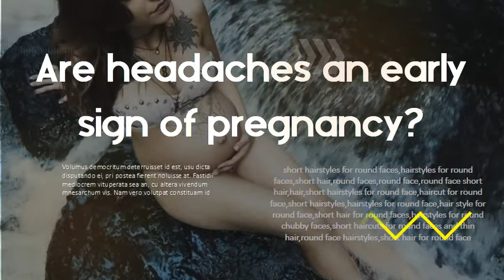Are headaches an early sign of pregnancy - What causes headache during 2nd trimester pregnancy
Pregnancy Symptoms: 14 Early Signs You May Be Pregnant. The good news: Migraines become less frequent as pregnancy progresses. “Fluctuating hormones tend to make headaches worse, and estrogen. Are You Pregnant? 12 Early Signs of Pregnancy | Live Science Getting headaches is a common symptom during the first trimester, Moss said. They could be a sign of hunger or dehydration, or may even be. Pregnancy Symptoms - Early Signs of Pregnancy Headaches: Experts believe the sudden rise of hormones and or blood flow in your body leads can cause headaches. There is an approximate 50% increase in. 24 Early Pregnancy Symptoms & Signs: Am I Pregnant? Or Is. Headaches: Headaches, as well, may be related to changing hormone levels and may occur throughout pregnancy. Food aversions or cravings: Cravings may. Headaches in Early Pregnancy - Stanford Children's Health Nearly all women have occasional headaches, but having a headache in pregnancy is not fun. And, managing headaches is especially tricky in the first trimester. Headaches in Early Pregnancy - Health Encyclopedia. And, managing headaches is especially tricky in the first trimester when you should avoid. Those who also suffer with nausea and vomiting in early pregnancy can become dehydrated. Mice with a Migraine Show Signs of Brain Damage. Early Signs of Pregnancy: Pregnancy Symptoms | Pampers You might be wondering if you are pregnant, and whether there are any clues that you may be. Find out about the early signs of pregnancy and. Early pregnancy symptom: headaches - Kidspot Gruelling headaches tend to happen in the early days of pregnancy thanks to the abundance of hormonal. Pregnancy Symptoms: 10 Early Signs That You Might Be. Are you wondering if you might be pregnant? The only